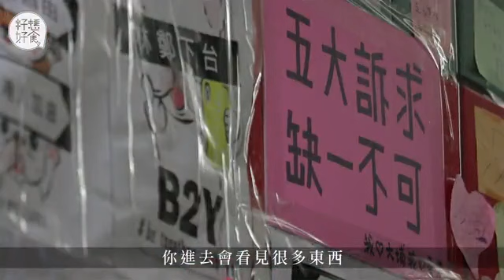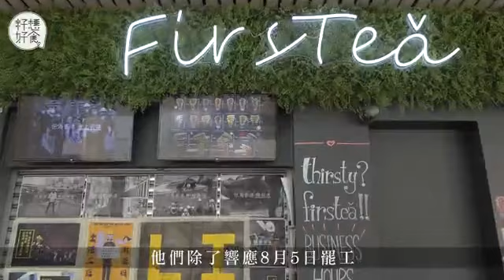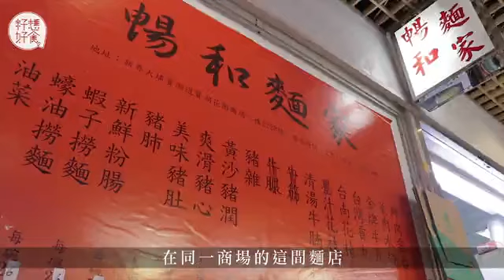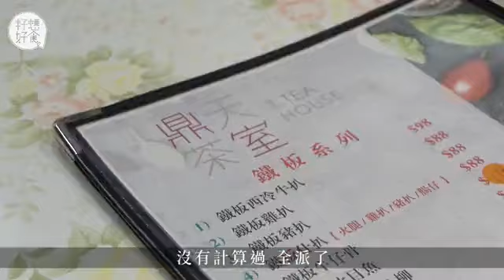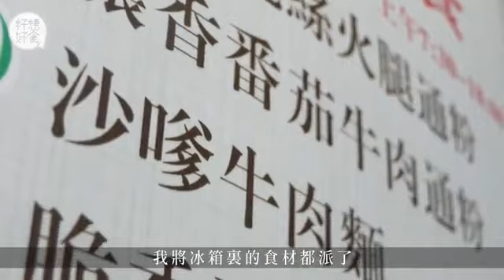【逆權運動】大埔良心店播《鏗鏘集》元朗黑夜報道喚醒街坊 茶記花盡食材免費派飯morning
逆權運動絡繹不絕，連串地區遊行持續進行，原定於本周六（10日）的大埔區遊行，主辦單位於8日獲警方發出反對通知書，據知主辦單位已提出上訴，遊行能否如期進行仍是未知之數。不過響應運動又豈止遊行一個方式，大埔區內還有許多景點和食店值得大家前往。